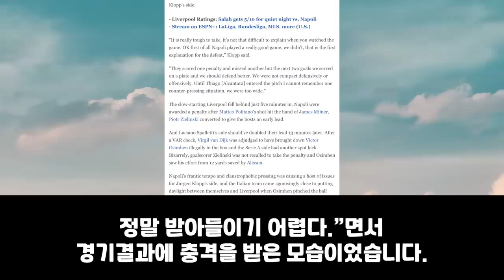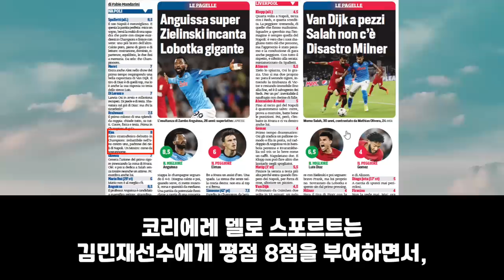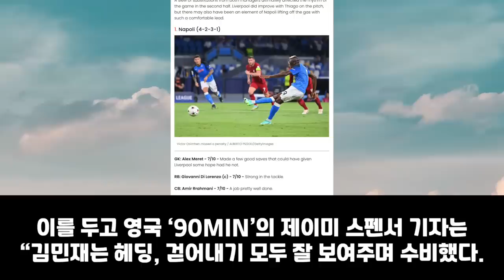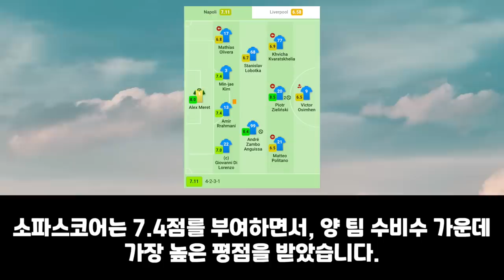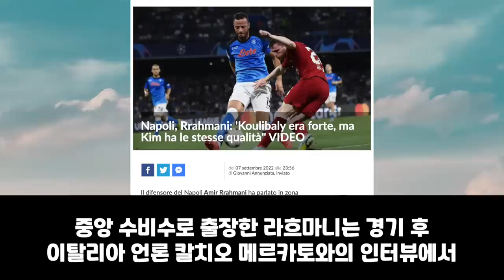해외반응 | 🇮🇹 생애 첫 챔피언스리그에서 확실한 존재감을 보여줬다. 김민재, "나폴리 하늘의 주인은 1:1에서 무적. 몬스터라는 닉네임 그대로" 구단주도 리버풀과의 경기에 감동.